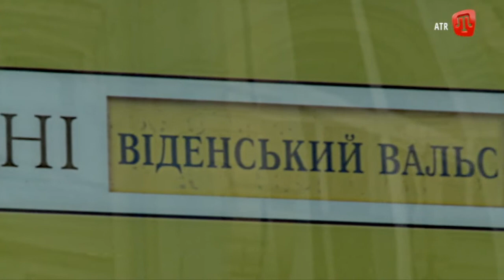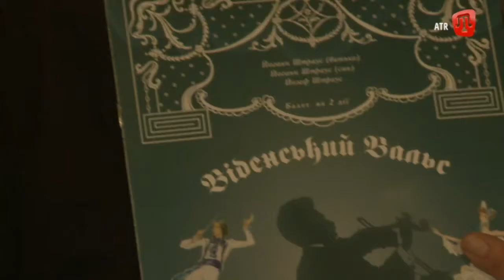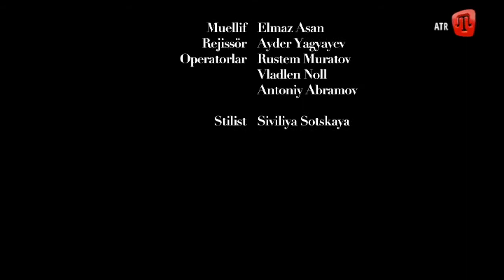Ayret. Венский вальс 09.04.17